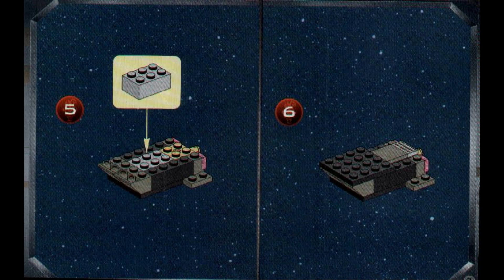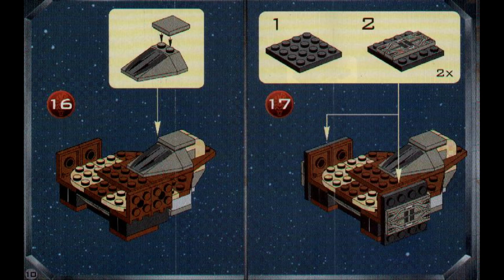7111 Instrucciones para LEGO Trade Federation Droid Starfighter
7111 Instrucciones para LEGO Trade Federation Droid Starfighter